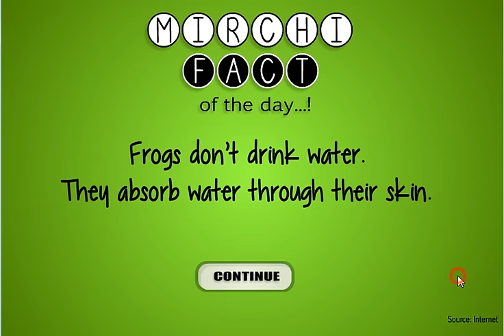Escaping the House Walkthrough | Mirchi Games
Escaping the House Walkthrough.
Escaping the House Gameplay.
Escaping the House Playthrough.
Escaping the House Cheats.
Escaping the House